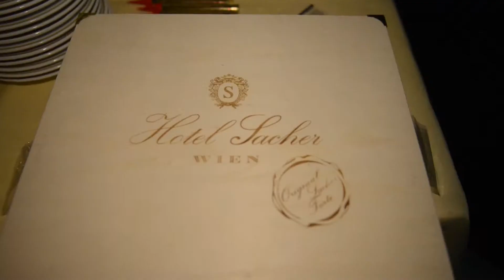Alpin Resort Sacher – Kristallzauber 2015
VIP-Empfang im ehemaligen Astoria Resort in Seefeld mit Gastgeberin Elisabeth Gürtler und den Gästen vom Kristallzauber 2015.